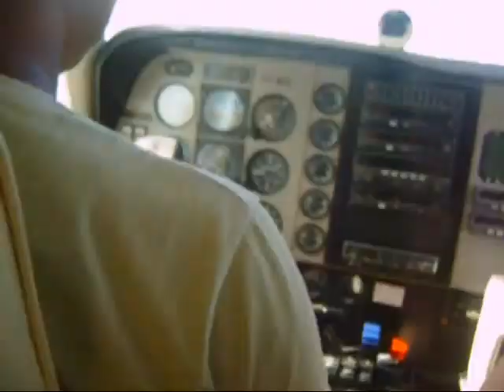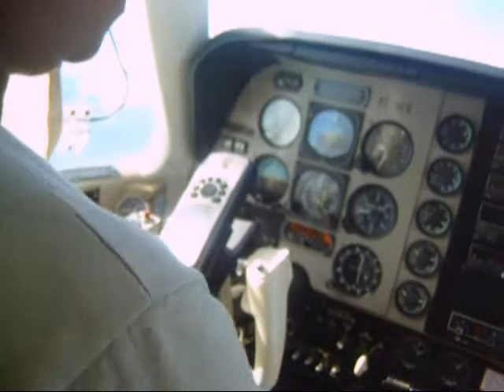Beech Bonanza A36 - Ponte aerea Cuiabá / Mutum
Ponte Aérea Cuiabá X Mutum
Cmte. Lael Neves